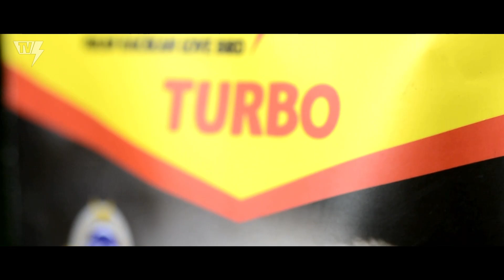MARSHA AMUNISI BARU AADUKI